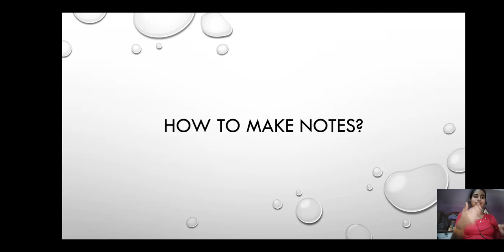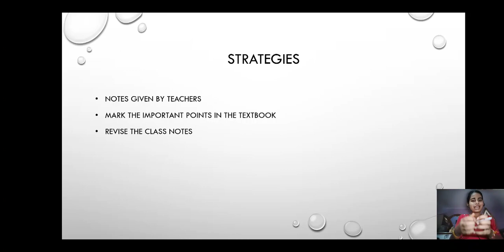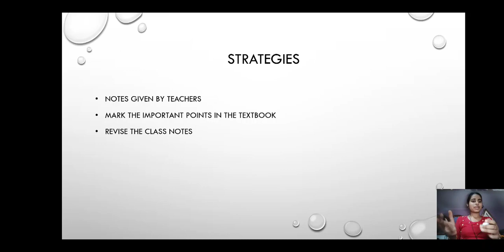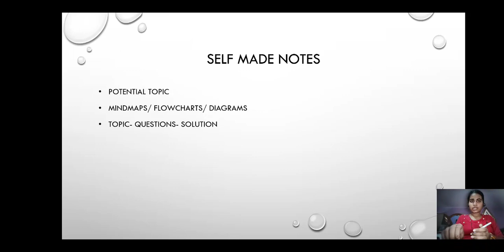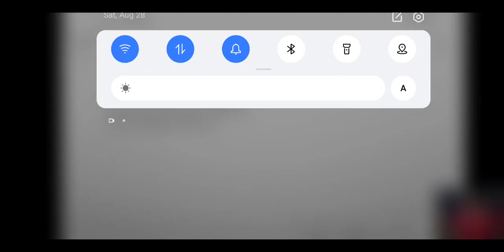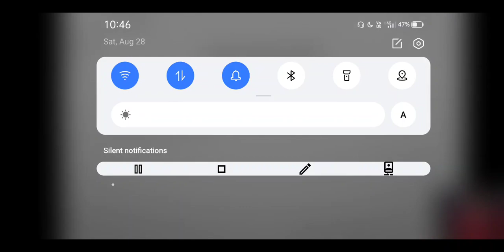How to Make Effective and Attractive Notes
This video discusses the Strategies and effective tips to make effective and be attractive notes which can be helpful at the last minute revision before your examination.